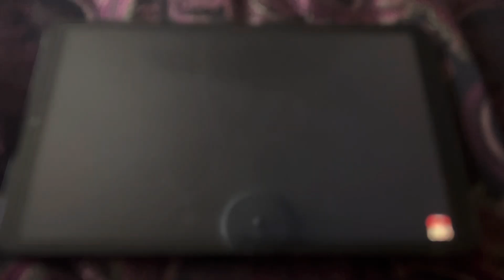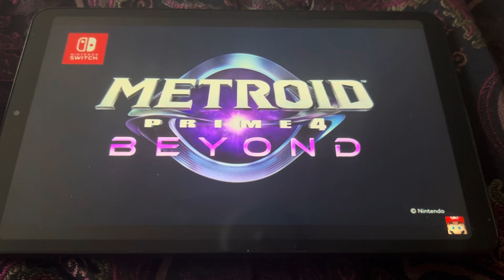Metroid Prime 4 Trailer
Metroid prime 4 is officially happening this Nintendo direct, we been awaiting 7 years ever since announcement, Back in e3 2017 Metroid prime 4 is in development at Bandai namco. In 2018 Nintendo announced Metroid Prime 4 will not showing up because it is still in development. In 2019 Nintendo scrapped Metroid Prime 4 and restart development from the beginning with retro studios. In 2020 Nintendo hires employees to working in development, in 2022 new banner is front samus in blue wall in Metroid Prime 4. In 2023 Retro studios is finished Metroid prime 4 to wrap. In June 18 2024 Nintendo finally showing Metroid Prime 4 and Gets new titled Metroid Prime 4: Beyond. Metroid Prime 4: Beyond will finally release in 2025! Thank you Nintendo for bringing Metroid Prime 4 to republic.